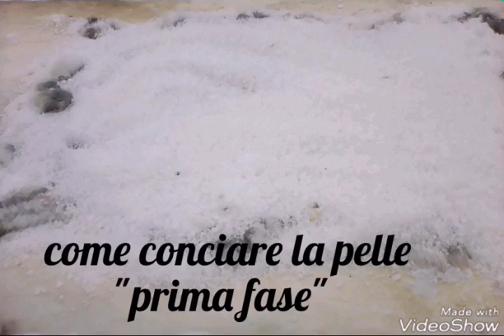Come conciare la pelle o pelliccia lavorazione naturale di base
Fin dai tempi antichi trattare, conciare e lavorare la pelle e pelliccia veniva realizzata con il metodo del tutto naturale senza usare chimica e conservanti. All’improvviso il ricordo di essicazione con sale, lavorazione e conservazione dei nonni ebbero pieno riscontro tra cacciatori ed allevatori. Riportandomi al metodo antico e con l’aiuto di amici eccomi subito all’opera. Come prima fase si deve lavorare la materia con prodotti facilmente reperibili, base che consente la naturale conservazione. Al metodo antico la base principale è l’essicazione con sale. Di seguito si devono raschiare le impurità fino al sottile filino protettore della pelliccia. Trattare la pelle in modo antico permette che essa diventi morbida e si può conservare per anni prima di conciare e lavorare a piacimento. Importante è usare prodotti genuini senza chimica o conservanti artificiali così da permettere la naturalezza assoluta. Questa prima fase si rende necessaria perché consente la lavorazione seguente all’essicazione e conservazione. Da fare attenzione: sia nella prima che seconda fase usare sono sale e allume di roca.